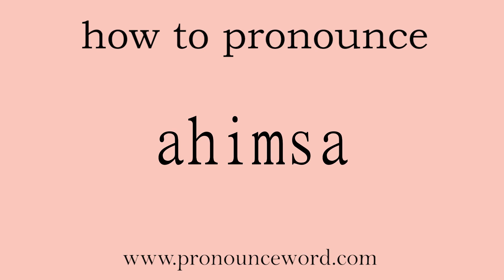ahimsa: How to pronounce ahimsa in english (correct!).Start with A. Learn from me.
Follow me!Learn from me how to pronounce the word ahimsa in english.This video shows you how to pronounce the word ahimsa in english.

ahimsa

n. 不杀生；非暴力主义n. (Ahimsa)人名；(印尼)阿欣萨

/ɑːˈhɪmsɑː/

1.   N   名词

(in Hindu, Buddhist, and Jainist philosophy) the law of reverence for, and nonviolence to, every form of life (印度教、佛教及耆那教中的)不杀生教义